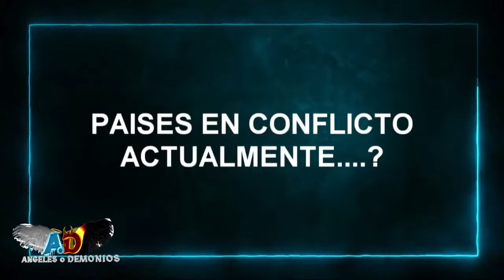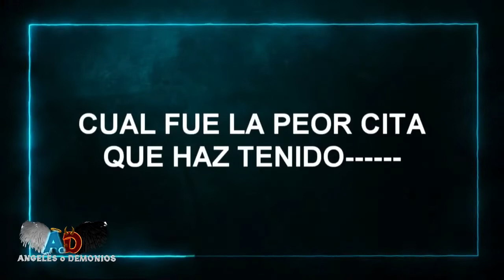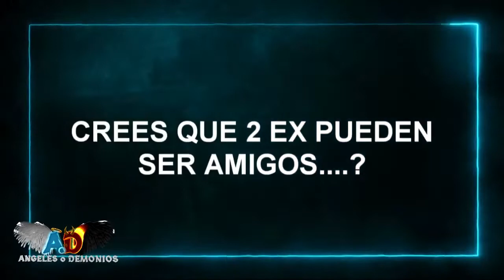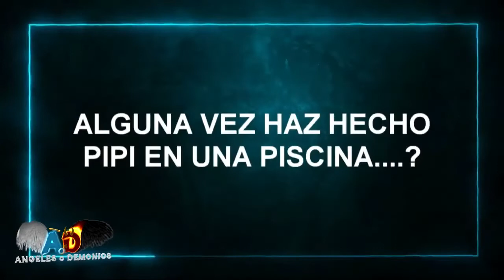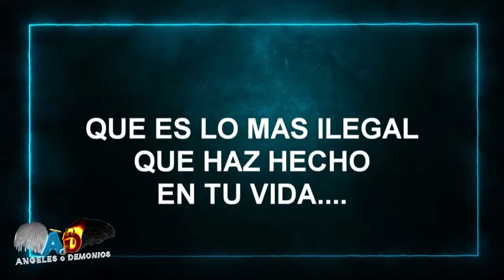Angeles o Demonios - Lagrimas de Sangre